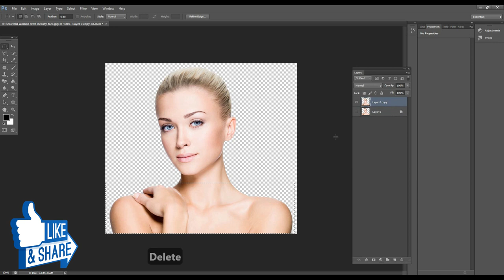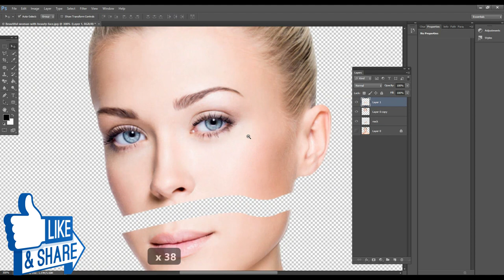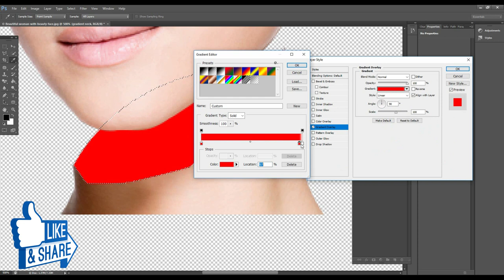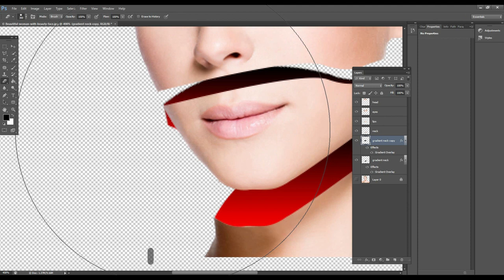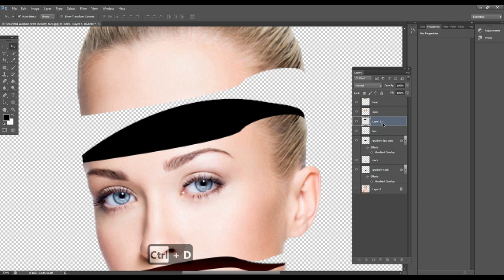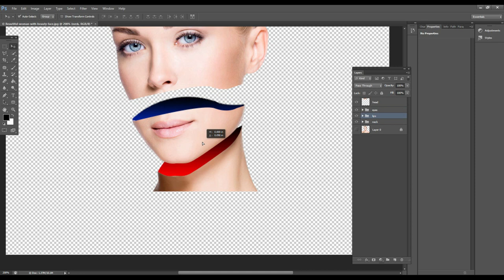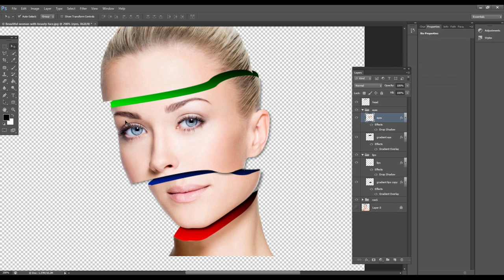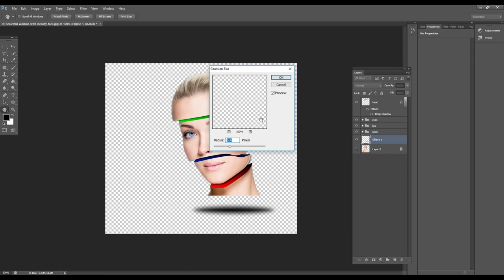Quick Face Slice Effect | Photoshop Tutorial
This video will teach you How to slicing face in photoshop .In details i will explain photoshop face effects .

well wishes
jawad younas